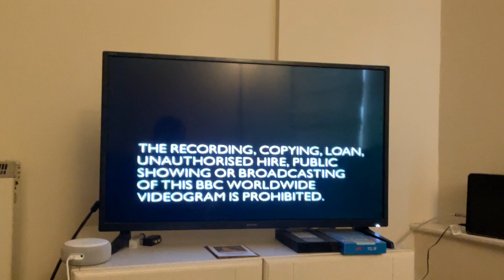Opening to BBC Gardeners’ World Pocket Guide: Patios (1998 UK VHS)